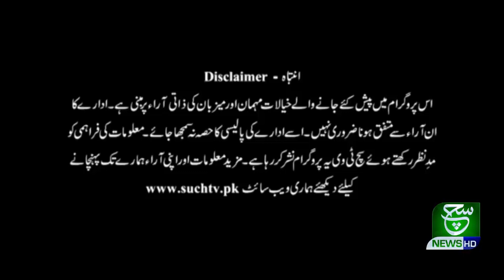Such Savera | 15 June 2021